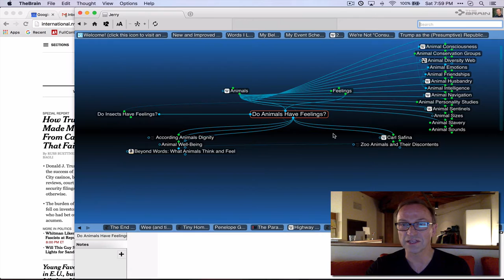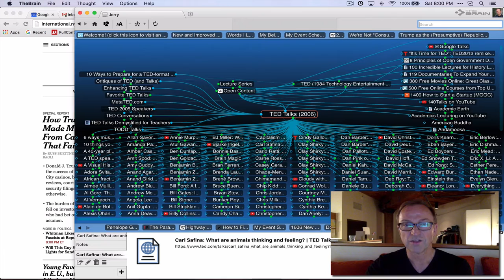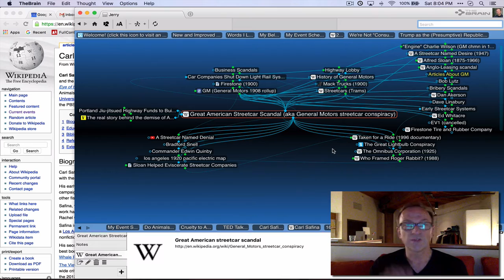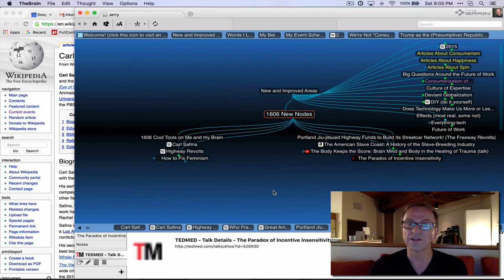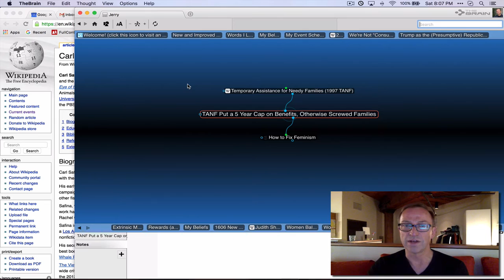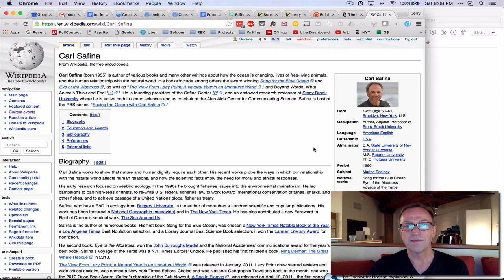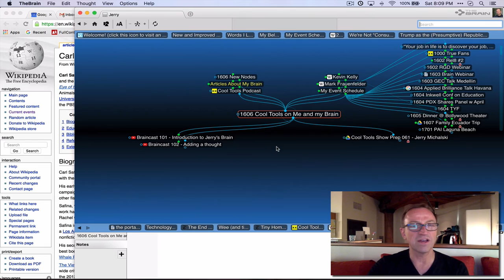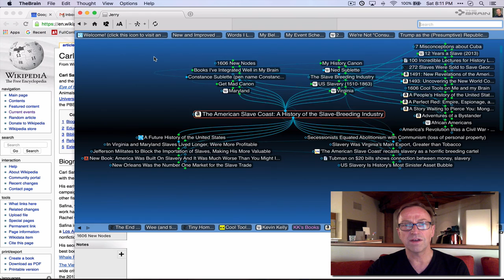Braincast 103: New Nodes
Over the past four or five days, several very different topics of interest have crossed my radar, whether from conversations or emails or articles in the news. Here I show how I stored and represented them in my Brain. It might be more interesting to watch one of these in the doing, but I’m never quite sure which will work well, and the editing of such a real-time event would take more time than I have :)  So please enjoy this tour and lmk what you think.